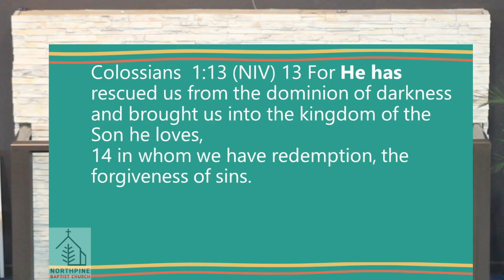NBC Sunday Service, Past. A September; 5 May 2024 "He Has" Col 1:13 &14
Sunday Service of the Northpine Baptist Church: He Has. - Pastor Adrian September

Colossians 1:13-14 (NIV) 13 For he has rescued us from the dominion of darkness and brought us into the kingdom of the Son he loves, 14 in whom we have redemption, the forgiveness of sins.

1. He has Rescued us from:
    1. Darkness
    2. Sin
2. He has brought us into the Kingdom of the Son
    1. There is nothing for the transformation power of God
    2. He places us into a kingdom of light.
    3. This is done through Jesus
3. He has redeemed us
    1. Jesus paid for our sin
    2. He paid for it with His blood

Personally, we can reflect on what God has done for each one of us.